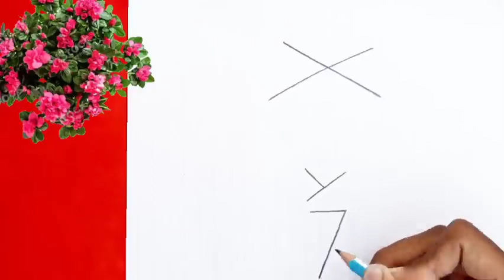How to draw a girl with cap | Girl drawing easy step by step | Beautiful girl drawing for beginners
Hello everyone!

In this video you are going to learn how to draw a girl with cap very easy step by step from XYZ

famous artworks
free art
fashion drawing
easy drawing
beautiful art
art and culture
realistic drawing
girl with cap drawing
girl wearing cap drawing

drawing a girl with a cap,
farjana drawing academy a girl with a cap,
how to draw a girl with a cap and mask,
farjana drawing academy girl with a cap,
anime drawing girl with cap,
how to draw a girl with adidas cap,
drawing girl with mask and cap easy,
farjana drawing academy girl with cap and mask,
to draw a girl with cap artoday,
drawing a girl with bts cap,
how to draw a girl with a baseball cap,
how to draw a girl with blackpink cap,
how to draw a girl with a christmas hat,
how to draw a girl with a cap easy,
how to draw a girl with a hat easy,
how to draw a girl with bts cap easy,
how to draw a girl with a hat for beginners,
how to draw a girl with a frog hat,
sketch of a girl with cap farjana drawing academy,
farjana drawing catgirl,
how to draw a girl with a cap,
how to sketch a girl with a cap,
drawing of a girl with a cap,
how to draw a girl with a mushroom hat,
how to draw a girl with a nike cap,
a girl with a cap sketch,
how to draw a girl with a cap on,
how to draw a girl with a hat on,